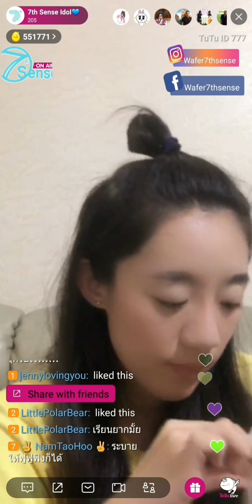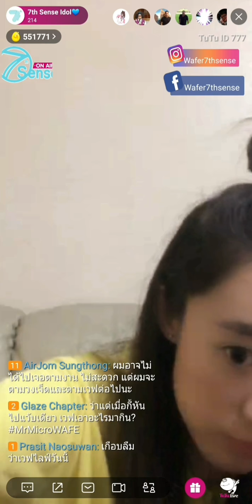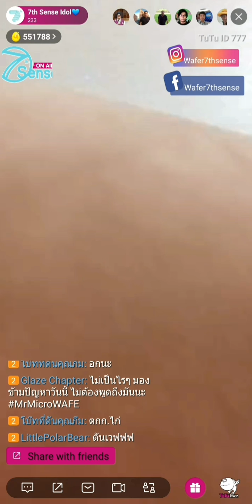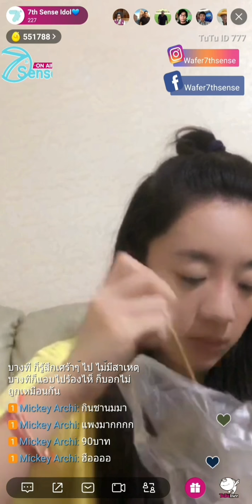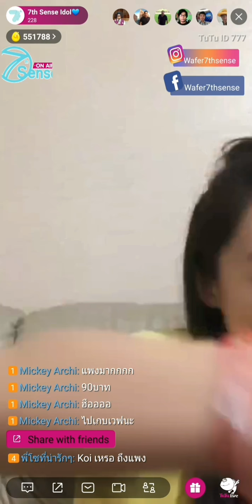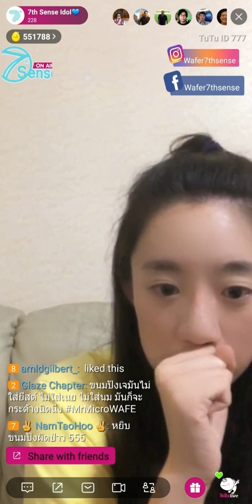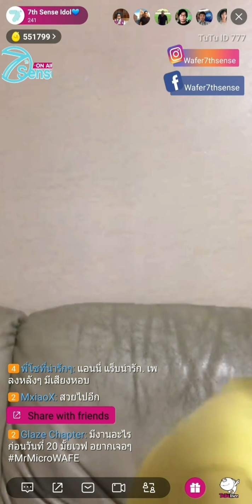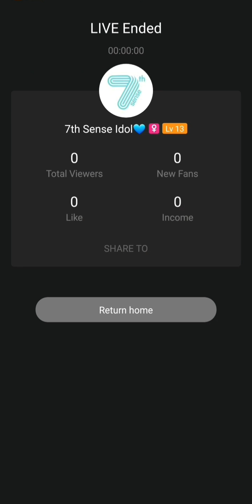20181011 1 Wafer 7thSense TuTu Live